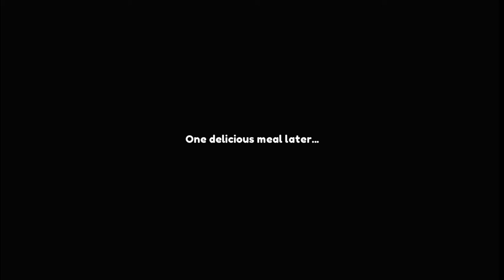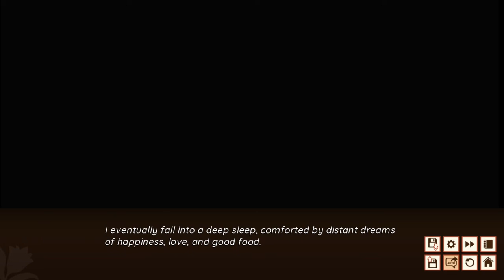Bistro Days - Gameplay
STORY

You are an aspiring food blogger in the city of Wisteria. One day, a giant raccoon guides you to Bellflower Bistro, where you meet three charming characters that will prove to be your life’s turning point.

What fate awaits you at the bistro? Will you answer to your true calling and become a food blogger that will make your mom proud? Are you able to help your romantic partner achieve their dreams? What choices will you make? Who will you date?
Bistro Days
Bistro Days
Bistro Days
Bistro Days